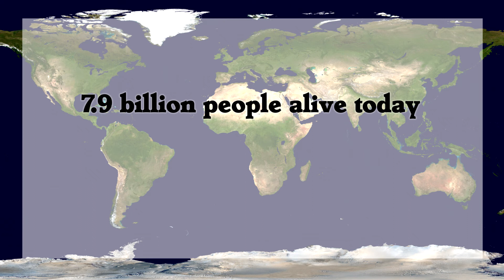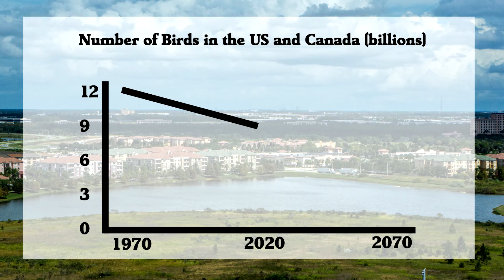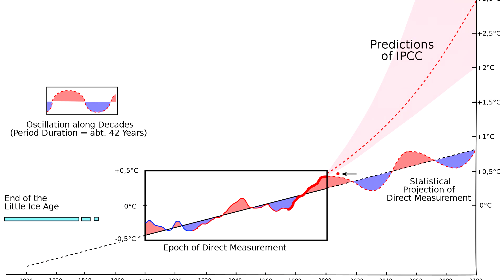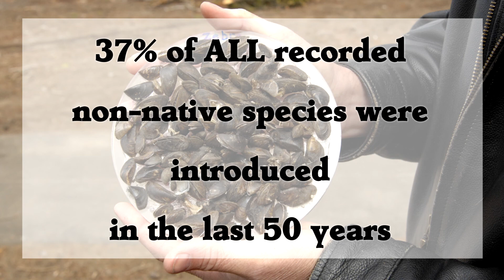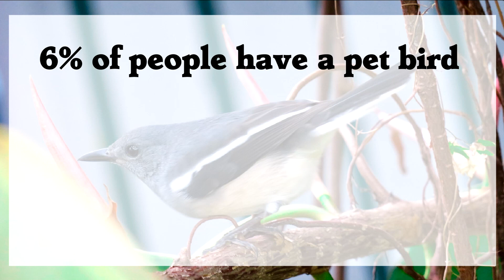Birds in the Future - Predictions About 2070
The world has changed so much in the last fifty years.  What will humans and wildlife face fifty years from now?  Let's make some predictions about the year 2070!

This video has five measurable predictions about the state of the world in 2070, based on current trends (and my opinions).  For each you will see the current trends, my prediction for the future, and a factor that might totally upend the prediction and make it irrelevant.

1 - The total number of birds in the world will decline by a third from current levels.  This will be unevenly distributed, so some species will increase as conditions change, but most will decrease and some will go extinct.

2 - Climate change will help some bird species by increasing their available habitat.  Adaptable bird species will thrive, while specialist bird species will decline.

3 - Both the number and population of invasive species will increase.  Specifically, I think the Red-billed Quelea will become an invasive species on every continent (except Antarctica) and will be the most numerous wild bird.

4 - Through computer-assisted research we will gain insight into birds' mental states and communication.  We will discover language in parrots and corvids, and through computer translation we will have the ability to speak at a basic level in their language.

5 - The number of people who consider themselves bird watchers or otherwise appreciate birds will increase (both by absolute number and percentage of population).  The biggest increases will be among people who watch birds casually in their immediate surroundings.

I hope that by seeing some future trends we are all inspired to make the future better!